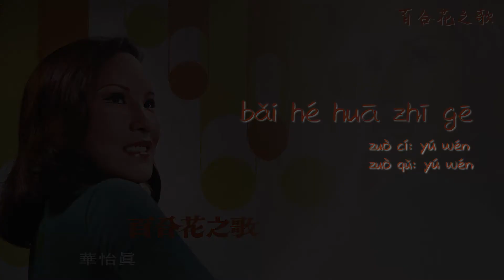【Official Audio Lyrics Video】華怡真huá yí zhēn《百合花之歌》-〈百合花之歌bǎi hé huā zhī gē〉官方動態歌詞版MV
百合花之歌
bǎi hé huā zhī gē
作詞:于文   作曲:于文
zuò cí: yú wén    zuò qǔ: yú wén

三月春風吹過來 百合花盛開
sān yuè chūn fēng chuī guò lái  bǎi hé huā sheng kāi
要是你對百合偏愛 就快把它摘
yào shi nǐ duì bǎi hé piān ài  jiù kuài bǎ tā zhāi
趁著百合花盛開 不要再空等待
chèn zhe bǎi hé huā sheng kāi  bù yào zài kōng děng dài
等到百合花謝了 你會把相思栽
děng dào bǎi hé huā xiè liǎo  nǐ huì bǎ xiāng sī zāi

百合花香飄過來 陶醉人胸懷
bǎi hé huā xiāng piāo guò lái  táo zuì rén xiōng huái